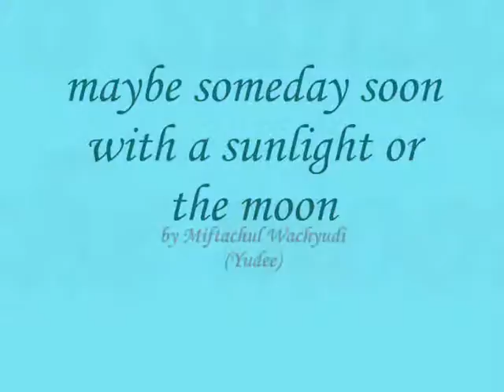maybe someday soon with a sunlight or the moon